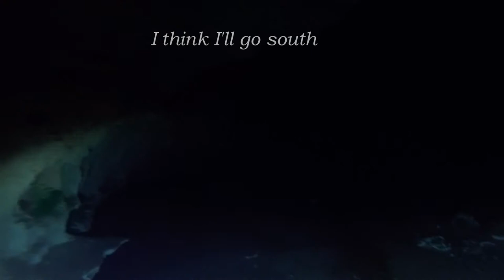Meetinghouse Exploration, Feb 16, 2018, Big Cave!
Exploration of meetinghouse cave.  Video of 800 feet of line added by Andreas Hagberg the previous week and 850 feet of new line added downstream.